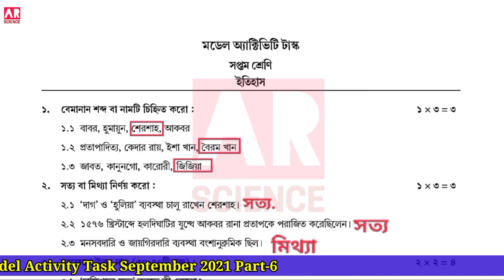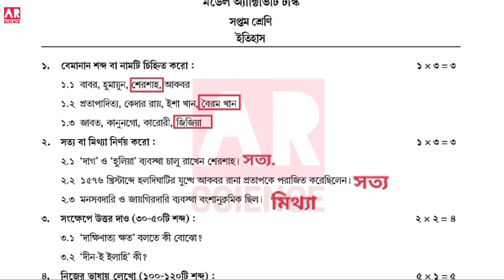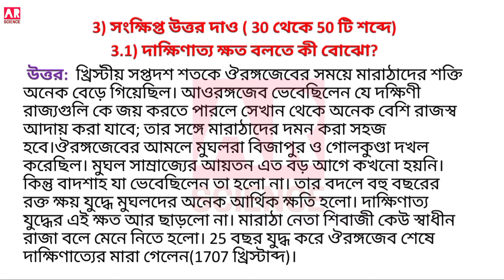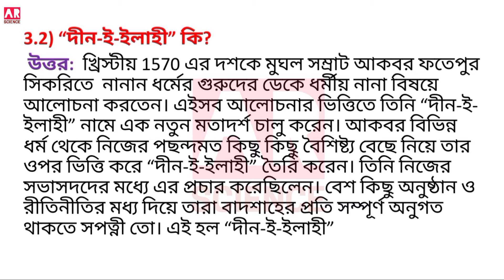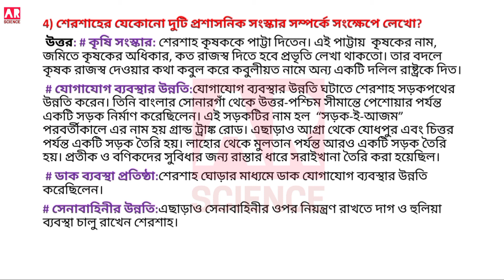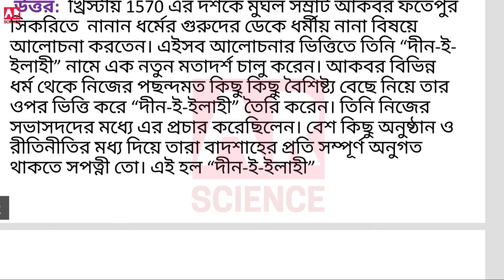Class 7 History (ইতিহাস) Model Activity Task Part 6 2021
Class-7 history (ইতিহাস) model activity task part 6 |model activity task September 2021‎@ARScienceAsiat

Today we are learning in this video:
Class-7 history (ইতিহাস) model activity task part 6 ,model activity task class 7 history September 2021,